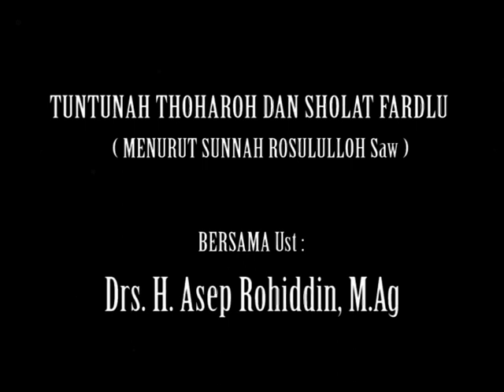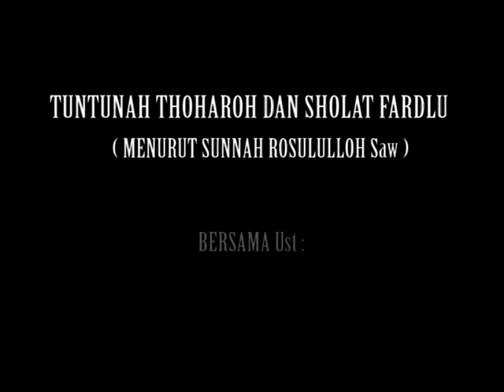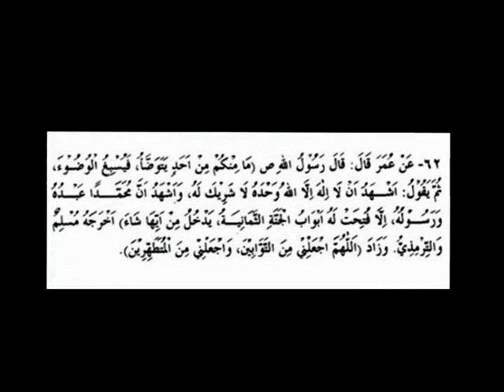1.Bimbingan Thoharoh Wudhu & Tayamum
Ikuti UMROH MURAHBBERKUALITAS.Bersama DAARUL MUTTAQIIN.Aman,Nyaman Dan Amanah.Full ibadah dan Taushiyah sesuai sunnah Rosululloh SAW.dengan pembimbing Drs.H Asep Rohiddin M,Ag (Pimpinan Yayasan DAARUL MUTTAQIIN,Pengasuh Dialog islam rama 104.7 Fm Bandung.Setiap pagi jam 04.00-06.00 WIB).Dan dewan Asatidz.Berangkat tepat waktu sesuai dengan jadwal.Alamat kantor pusat.Jl.Kebon kopi,Family No.198 Rt 04 Rw 08 Kel.Cibeureum Kec.Cimahi selatan Kota Cimahi.Tlp.022 602 6559.WA/SMS.0815 609 6268.